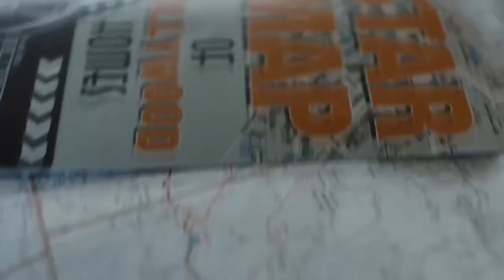Selena Gomez - Hands To Myself (Craig Welsh Remix VIDEO EDITION VJ ROBSON)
Artistas:Selena Gomez
Versão:Craig Welsh Remix
Video EDITION: Robson Veejay